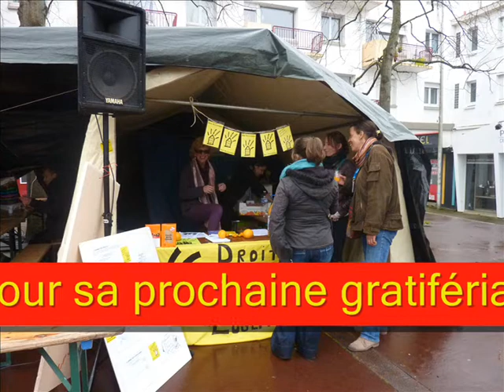8e gratiféria 280315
Notre gratiféria de printemps s'est déroulée entre crachin breton et éclaircies... mais convivialité et bonne humeur étaient bien là ! Câlins gratuits, auberge espagnole, journée solidaire avec le DAL56, vin chaud, danse... que du bonheur et nous avons encore fait des heureux avec tous nos stands gratuits !!... Merci au soutien de nos amis musiciens, chanteuses, chanteurs : Merc'hed Kewenn, Sankôfa et les Sandrofia, Nélice & Malicka, Z'Apéro et Yannig :-)  rendez-vous le 27 juin pour la gratif' d'été avec une équipe de bénévoles qui gagne... ;-) autreshorizonslorient.blogspot.fr